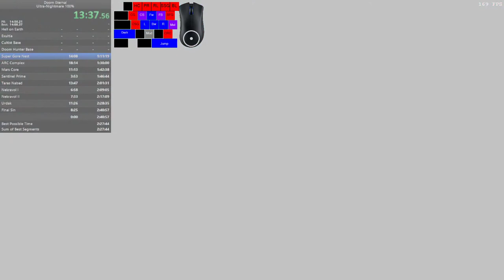5 - Super Gore Nest (Nightmare, 100%) in 13:39